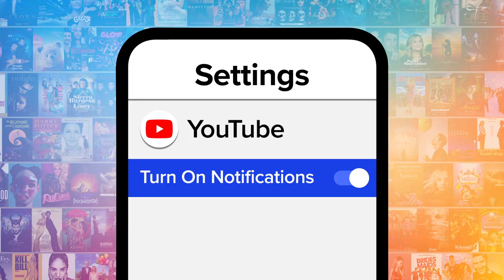Top 10 Stars Who Were on Gilmore Girls Before They Were Famous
Before they were famous, they were on "Gilmore Girls." For this list, we’ll be looking at those actors and actresses who took a stroll through Stars Hollow on the road to superstardom. Our countdown includes Jane Lynch, Jon Hamm, Adam Brody, and more! Did YOU spot any familar faces on the latest "Gilmore Girls" rewatch?